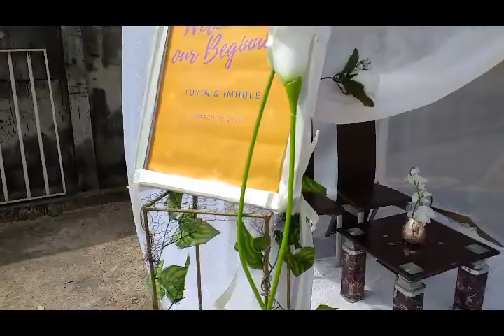A Typical Yoruba Nigerian Wedding Introduction | toraforever | part 1/3